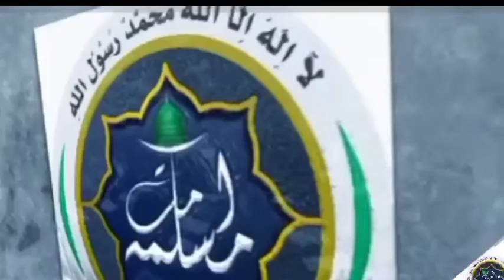New Nazam 2022 | اے نورِ ھدایت ژی دون عالمن گاش چھکنا؟ | Molana Tariq Ahmad shah | Heart touching 😭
𝐔𝐍𝐈𝐓𝐄𝐃𝐌𝐔𝐒𝐋𝐈𝐌𝐒🟢📲⤵️🌹
منفعت ایک ہے اس قوم کی، نقصان بھی ایک
ایک ہی سب کا نبیؐ، دین بھی، ایمان بھی ایک
حرَمِ پاک بھی، اللہ بھی، قُرآن بھی ایک
کچھ بڑی بات تھی ہوتے جو مسلمان بھی ایک
فرقہ بندی ہے کہیں اور کہیں ذاتیں ہیں💔
کیا زمانے میں پَنپنے کی یہی باتیں ہیں ۔
𝐈 𝐰𝐚𝐧𝐭𝐬 𝐭𝐨 𝐬𝐞𝐞 𝐦𝐮𝐬𝐥𝐢𝐦𝐮𝐦𝐦𝐚𝐡 𝐢𝐧 𝐨𝐧𝐞 𝐬𝐭𝐚𝐠𝐞.
     𝐌𝐲 𝐝𝐫𝐞𝐚𝐦 𝐰𝐢𝐥𝐥 𝐜𝐨𝐦𝐞𝐭𝐫𝐮𝐞 𝐢𝐧𝐬𝐡𝐚𝐥𝐥𝐚𝐡.
         𝐔𝐧𝐢𝐭𝐲.
            𝐁𝐑𝐎𝐓𝐇𝐄𝐑𝐡𝐨𝐨𝐝.
                             𝐎𝐧𝐞𝐬𝐨𝐮𝐥.
                                      𝐎𝐧𝐞𝐛𝐨𝐨𝐤
                                            𝐎𝐧𝐞𝐦𝐞𝐬𝐬𝐞𝐧𝐞𝐠𝐞𝐫.
                                                         𝐎𝐧𝐞𝐀𝐥𝐥𝐚𝐡.           𝐒𝐨 𝐥𝐞𝐭'𝐬 𝐬𝐚𝐲 𝐭𝐡𝐞 𝐬𝐥𝐨𝐠𝐚𝐧 𝐖𝐄 𝐀𝐑𝐄 𝐎𝐍𝐄☝
             ٹیم ۳۱۳
ummatemuslima
i do draw in prayer but i am not ahle hadith
i love hazrat ali ra and all the ahle bait but i am not shia
i consider taking advantage of graves as innovation
don't we worship and do we seek help
i have faith
i am not a deobandi
praise be to allah i am a muslim

Asma bin ti Abu Bakr ra 😭😭😭

surah al-an'am

إِنَّ ٱلَّذِينَ فَرَّقُواْ دِينَہُمۡ وَكَانُواْ شِيَعًا لَّسۡتَ مِنۡہُمۡ فِى شَىۡءٍ  ۚ  إِنَّمَآ أَمۡرُهُمۡ إِلَى ٱللَّهِ ثُمَّ يُنَبِّئُہُم بِمَا كَانُواْ يَفۡعَلُونَ

indeed, those who have divided their religion and become sects - you, [o muhammad], are not [associated] with them in anything. their affair is only [left] to allah; then he will inform them about what they used to do.

@HAFIZ AFROOZ LONE
@Idrees Mir
shãkïr ibni ZAHOOr 📸